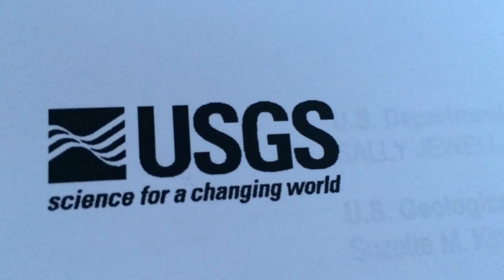Drilling operation blamed for earthquake reopens Friday, but will use lower pressures